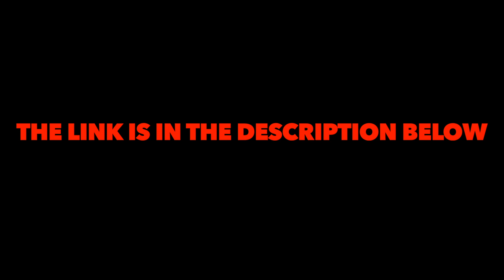#14. Happy Father's Day